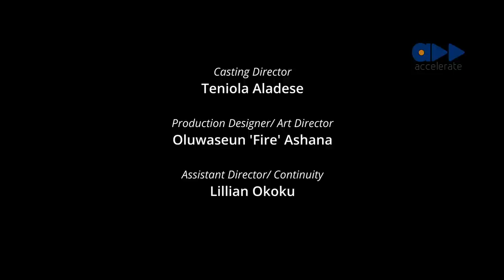Just Friends EP 1: The Ex Files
Following a long public holiday, Maro decides to spend the weekend with Jay. She is unprepared for the encounters with Jay's exes that have now turned into friends.